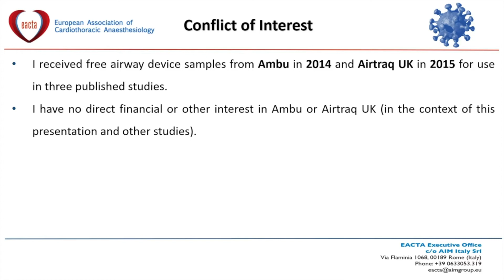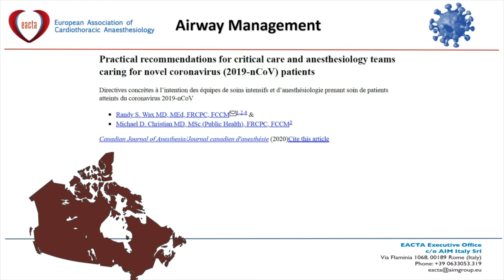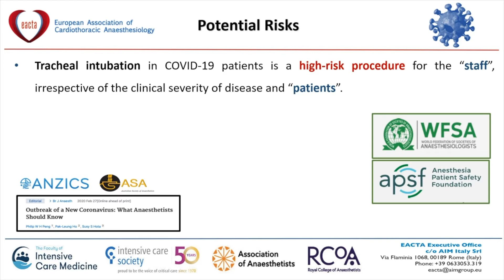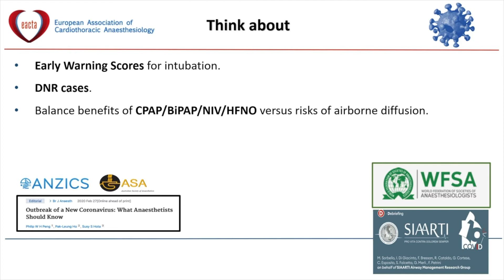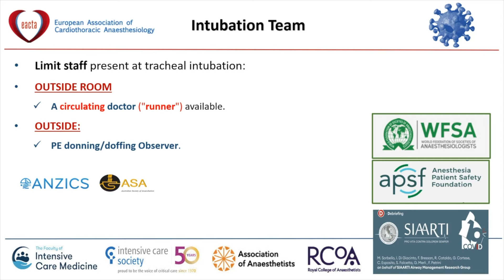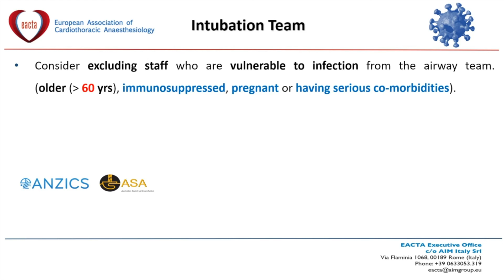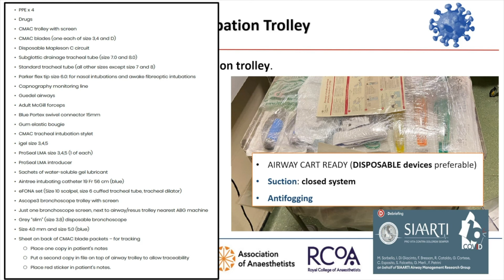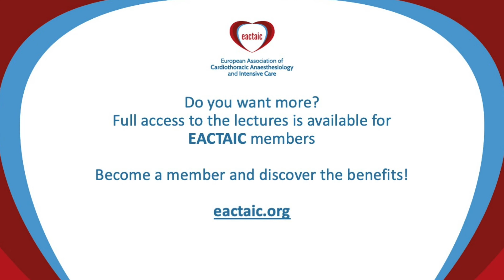EACTAIC Webcast: Tips and tricks for safe airway management, Mohamed El Tahan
EACTAIC Free Materials on the COVID-19 Pandemic
Date. 2020

Free Online Webcast organized by the EACTA Educational Committee

Scientific director: Mohamed R. El Tahan, Egypt, EACTA Education chair

Talk: Tips and tricks for safe airway management

Speakers: Mohamed El Tahan, Mansoura, Egypt

You can access the COVID-19 Outbreak webpage on the EACTAIC’s

to see the open access on-demand webcast.